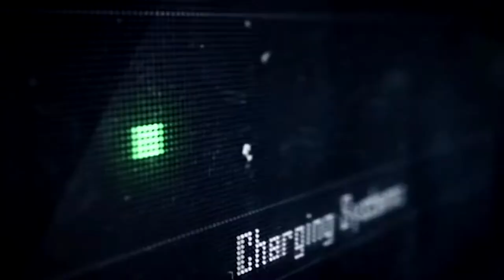Kukui - Trailer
Kukui